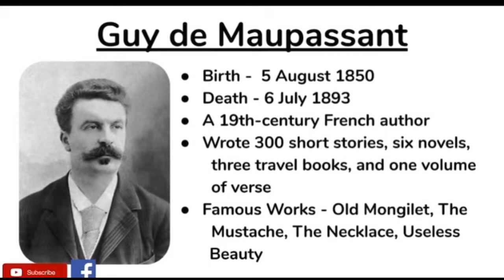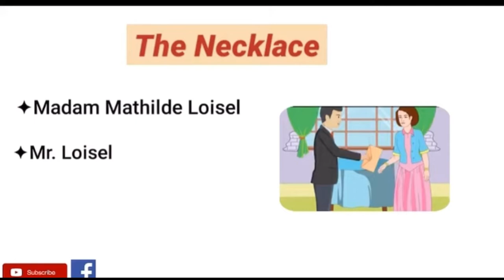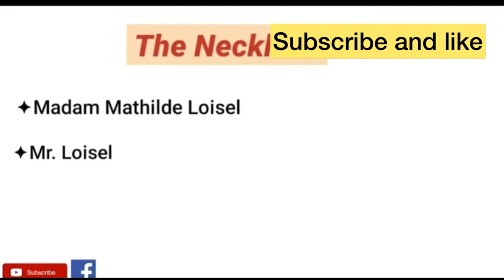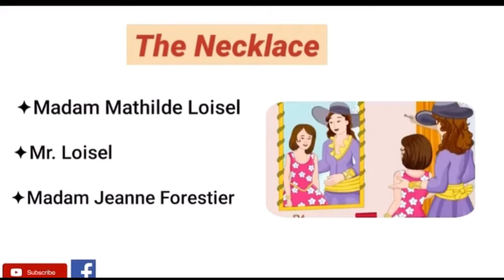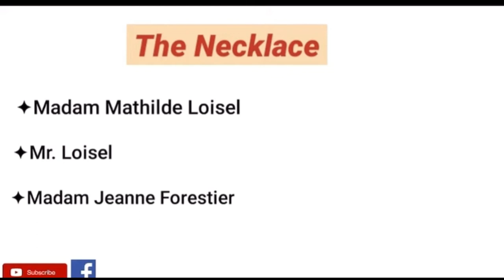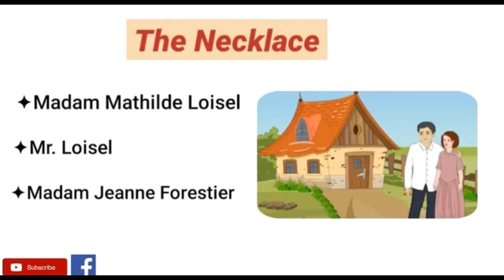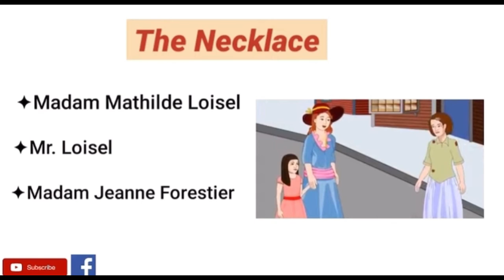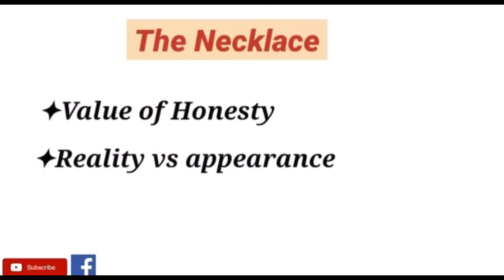The necklace || simple explanation || urdu/hindi